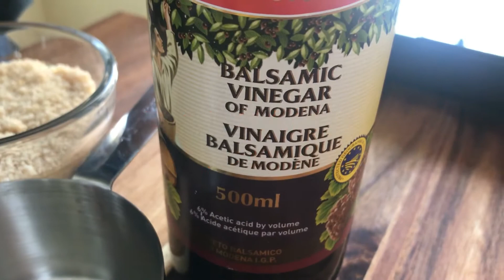How to make Balsamic Reduction / Glaze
Balsamic reduction, aka glaze, is a wonderful condiment and loved by cooks and chefs the world over for its complex, thick vinegary sweetness. However, you can create your own concentrated sweet vinegar at home which mimics—but can never replace—the genuine one at a fraction of the price. And it is so very easy to do.

RECIPE

500ml (2 cups) good quality balsamic vinegar
100g (1/2 cup) packed brown sugar

I used this balsamic reduction / glaze in episode 6 Skillet Braised Brussel Sprouts with Bacon and Balsamic.